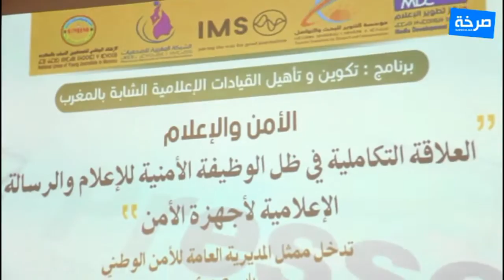روبورتاج حول أشغال الدورة التكوينية الثانية: "التمكين الحقوقي والقانوني للصحفيين"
انطلاقة يوم السبت 26 يناير 2019، بأحد فنادق مدينة أكادير، أشغال الدورة التكوينية الثانية حول: التمكين الحقوقي والقانوني للصحفيين، في إطار برنامج:  "تكوين وتأهيل القيادات ألإعلامية الشابة بالمغرب" المنظم من طرف مركز تطوير الإعلام و الاتحاد الوطني للصحفيين الشباب بالمغرب ومؤسسة التنوير للبحث والتواصل و الشبكة المغربية للصحفيات بمدينة أكادير، يومي 26 / 27 يناير 2019